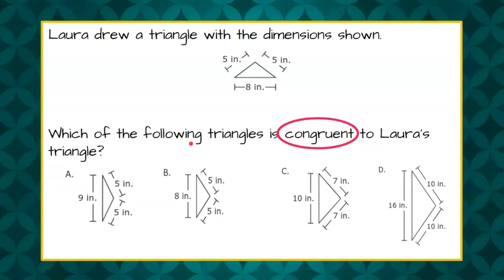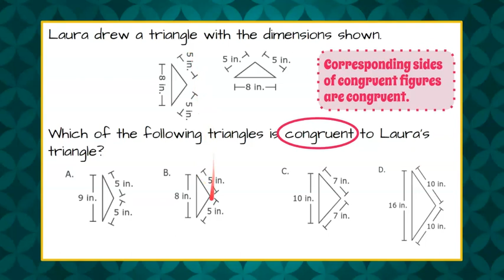HOW to Identify Congruent Triangles | 8.G.A.2 💗💙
In this short video we will answer a standardized math test question where we are asked to identify a congruent triangle to a given triangle.  We will review the definition of congruent figures is that corresponding sides must be congruent.  We will then identify which of the multiple choice answers has corresponding sides that are congruent.  An exemplar solution is modeled.

CCSS.MATH.CONTENT.8.G.A.2
Understand that a two-dimensional figure is congruent to another if the second can be obtained from the first by a sequence of rotations, reflections, and translations; given two congruent figures, describe a sequence that exhibits the congruence between them.